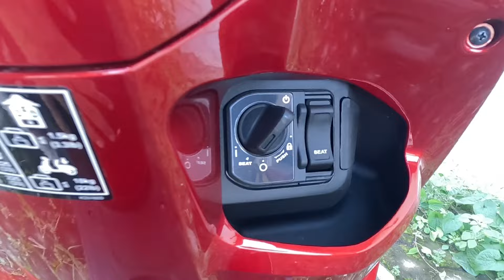NEW ‼️ HONDA STYLO 160 CBs GLAM RED , MERAH GLOSSY YANG RETRO TAPI GARANG ‼️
Info Pemesanan ,

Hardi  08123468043